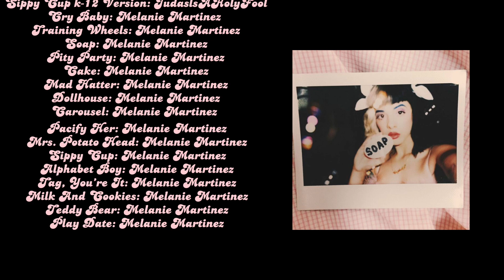🍼🧚🏻‍♀️CRYBABY DELUXE FULL ALBUM🧚🏻‍♀️🍼[TRANSITIONS+PORTALS]🍼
CHAPTERS:
00:00 CryBaby
03:59 Training Wheels
07:18 Soap
12:20 Pity Party
15:41 Cake
20:05 Mad Hatter
23:20 Dollhouse
27:10 Carousel
31:07 Pacify Her
34:41 Mrs. Potato Head
39:11 Sippy Cup
43:30 Alphabet Boy
47:40 Tag, You’re It
50:50 Milk And Cookies
54:16 Teddy Bear
58:14 Play Date
01:01:16 End

No intents of copyright or any of its relatives, all rights to melanie
and WGM

UNIAO BRASILEIRA DE EDITORAS DE MUSICA - UBEM, PEDL, Big Deal Music (Publishing), Warner Chappell, LatinAutor - Warner Chappell, LatinAutorPerf, LatinAutor - PeerMusic WMG
On behalf of: Atlantic
WMG (on behalf of Atlantic Records); Kobalt Music Publishing,
BMI - Broadcast Music Inc., UNIAO BRASILEIRA DE EDITORAS DE MUSICA - UBEM, PEDL, AMRA, SOLAR Music Rights Management, LatinAutor - PeerMusic, LatinAutor, CMRRA, LatinAutorPerf, ASCAP, Warner Chappell, UMPI, LatinAutor - Warner Chappell, and 19 Music Rights Societies